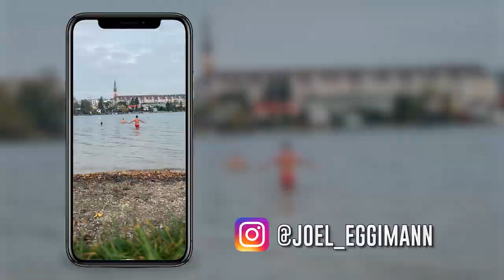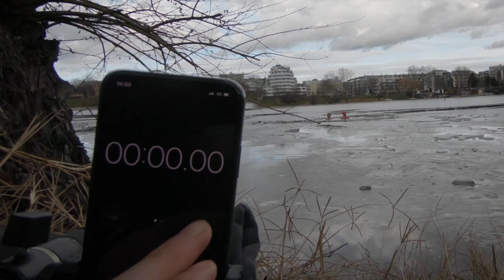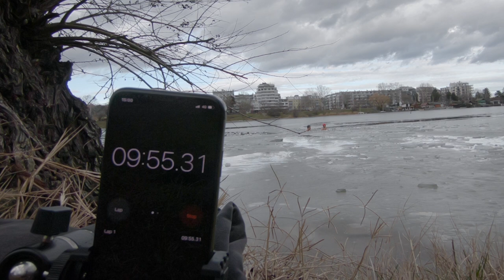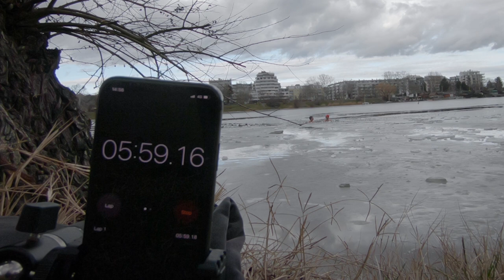10 Minutes Ice Bath (almost PASSED OUT)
What's on your bucket list?

Number 40 on my list is to take an ice bath for 10+ minutes. A goal that I prepared myself for over a year which made its accomplishment outrageous!